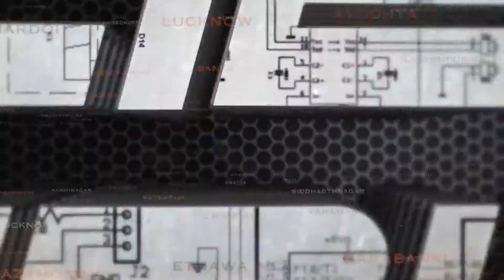आज़मगढ़ ! अवैध शराब बनाने का बड़ा फर्जीवाड़ा , पुलिस और आबकारी विभाग का बड़ा एक्शन